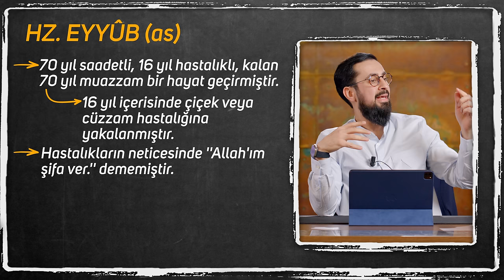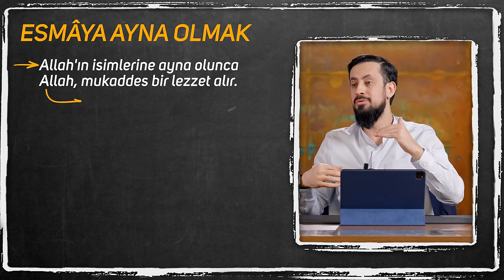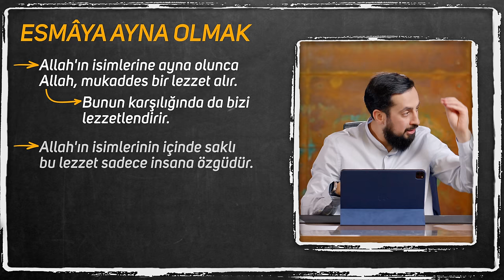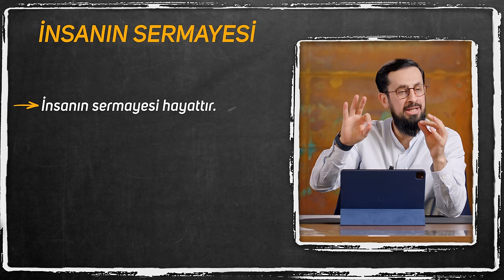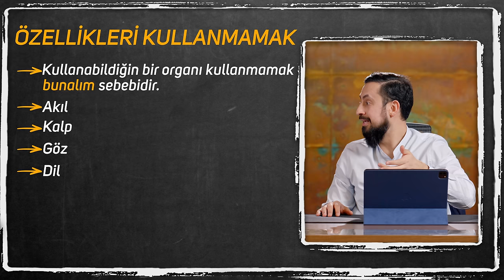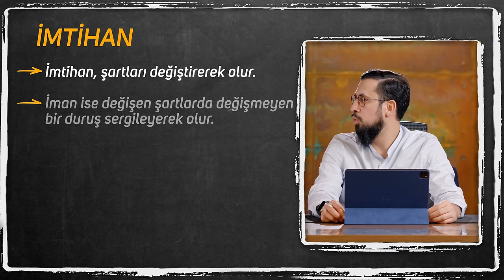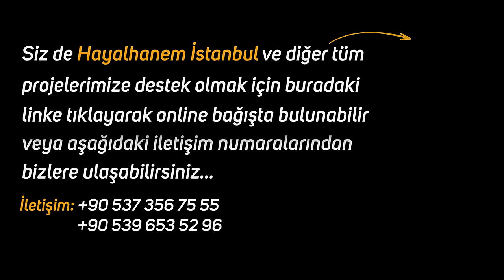Sadece Dene! Sıkıcı Hayatın Anında Değişecek - [Hastalar Risalesi 19] - Yeknesaklık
Allah Seni Sıradanlıktan Kurtarmış, Sakın Eskiye Dönme
Tekdüze Hayatım Yokluğa Giderken Allah Elimden Tuttu
Hergünü Aynı Olanlar Aman Dikkat Bunu Yapanlar Cehennem’e Girecek
Her gün Aynı Şeyleri Yapıyorum Bıktım Bu Hayattan Diyorsan izle
Tekdüze Hayatınızı Anında Değiştirecek Akılalmaz Sohbet
İyi seyirler…

Hastalar Risalesi (25. Lema) 📕 video serisi için tıklayın;

00:00 Giriş
00:11 Musibetlerin İçindeki Mesajı Okumak
05:32 Musibetler Cinayetin Neticesi, Mükafatın Mukaddemesidir
07:35 Bilgi Amel İçindir
10:01 “Allah Sevdiği İçin Bana Hastalık Verdi”
10:33 Sevmek Nedir?
13:30 Talim-i Esmâ
16:22 İnsan, Melekleri Neden Geçer?
20:22 Yeknesaklık
20:28 Risale-i Nur Bölümü
21:42 Güzelden Çirkin Gelmezse Bu Hastalık Nedir?
22:15 Allah’ın (cc) İsimleri En Çok Hayatta Tecelli Eder
40:07 İnsanın Özü
46:48 Zenginlikteki Yokluk
49:44 Musibetzede Şükrü
52:31 Rahatlık İnsanı Çürütür
56:22 Varoluş Amacını Bilmezsen Ruhun Daralır!
57:36 Hastalık İmtihanı
58:46 Sadakatı Bozmak
59:54 Varlıkta ve Yoklukta Allah’a Kul Olmak

25. Lema, 19. Deva
Yirmi Beşinci Lem’a, Ondokuzuncu Deva

Cemîl-i Zülcelâlin bütün isimleri, "Esmâü'l-Hüsnâ" tabir-i Samedânîsiyle
gösteriyor ki, güzeldirler. Mevcudat içinde en lâtif, en güzel, en câmi âyine-i Samediyet de hayattır. Güzelin âyinesi güzeldir. Güzelin mehâsinlerini gösteren âyine güzelleşir. O âyinenin başına o güzelden ne gelse güzel olduğu gibi, hayatın başına dahi ne gelse, hakikat noktasında güzeldir. Çünkü, güzel olan o Esmâü'l-Hüsnânın güzel nakışlarını gösterir.
Hayat, daima sıhhat ve âfiyette yeknesak gitse, nâkıs bir âyine olur. Belki bir cihette adem ve yokluğu ve hiçliği ihsas edip sıkıntı verir, hayatın kıymetini tenzil eder, ömrün lezzetini sıkıntıya kalb eder. Çabuk vaktimi geçireceğim diye, sıkıntıdan ya sefahete, ya eğlenceye atılır. Hapis müddeti gibi, kıymettar ömrüne adâvet edip, çabuk öldürüp geçirmek istiyor.
Fakat tahavvülde ve harekette ve ayrı ayrı tavırlar içinde yuvarlanmakta olan bir hayat, kıymetini ihsas ediyor, ömrün ehemmiyetini ve lezzetini bildiriyor. Meşakkatte ve musibette dahi olsa, ömrün geçmesini istemiyor. "Aman güneş batmadı, ya gece bitmedi" diye sıkıntısından of, of etmiyor.
Evet, gayet zengin ve işsiz, istirahat döşeğinde herşeyi mükemmel bir efendiden sor, "Ne haldesin?" Elbette, "Aman vakit geçmiyor; gel bir şeş beş oynayalım. Veyahut vakti geçirmek için bir eğlence bulalım" gibi müteellimâne sözleri ondan işiteceksin. Veyahut tûl-i emelden gelen, "Bu şeyim eksik; keşke şu işi yapsaydım" gibi şekvâları işiteceksin.
Sen bir musibetzede veya işçi ve meşakkatli bir halde olan bir fakirden sor, "Ne haldesin?" Aklı başında ise diyecek ki: "Şükürler olsun Rabbime, iyiyim, çalışıyorum. Keşke çabuk güneş gitmeseydi, bu işi de bitirseydim. Vakit çabuk geçiyor, ömür durmuyor, gidiyor. Vakıa zahmet çekiyorum; fakat bu da geçer. Herşey böyle çabuk geçiyor" diye, mânen ömür ne kadar kıymettar olduğunu, geçmesindeki teessüfle bildiriyor. Demek, meşakkat ve çalışmakla, ömrün lezzetini ve hayatın kıymetini anlıyor. İstirahat ve sıhhat ise, ömrü acılaştırıyor ki, geçmesini arzu ediyor.
Ey hasta kardeş! Bil ki, başka risalelerde tafsilâtıyla kat'î bir surette ispat edildiği gibi, musibetlerin, şerlerin, hattâ günahların aslı ve mayası ademdir. Adem ise şerdir, karanlıktır. Yeknesak istirahat, sükût, sükûnet, tevakkuf gibi hâletler ademe, hiçliğe yakınlığı içindir ki ademdeki karanlığı ihsas edip sıkıntı veriyor. Hareket ve tahavvül ise vücuddur, vücudu ihsas eder. Vücud ise hâlis hayırdır, nurdur.
Madem hakikat budur; sendeki hastalık, kıymettar hayatı safileştirmek, kuvvetleştirmek, terakki ettirmek ve vücudundaki sair cihazat-ı insaniyeyi o hastalıklı uzvun etrafına muavenettarane müteveccih etmek ve Sâni’-i Hakîm’in ayrı ayrı isimlerinin nakışlarını göstermek gibi çok vazifeler için o hastalık senin vücuduna misafir olarak gönderilmiştir. İnşâallah çabuk vazifesini bitirir gider. Ve âfiyete der ki sen gel, benim yerimde daimî kal, vazifeni gör, bu hane senindir, âfiyetle kal.

Ruh
Hastalık
İlaç
Reçete
Derman
Hasta
Bunalım
alışkanlık
Değişim
Depresyon
Psikoloji
Esmaül hüsna
Bela
Güzellik
Motivasyon
Yorgun
Yanlızlık
Merhamet
tekdüze
monoton
sıkıcı
Canım sıkılıyor
hayattan sıkıldım
depresyondayım